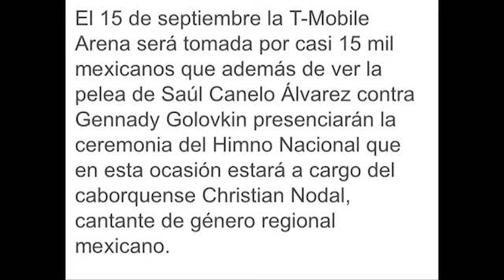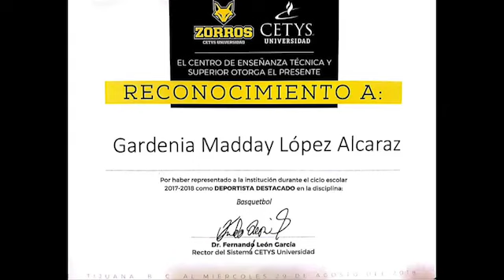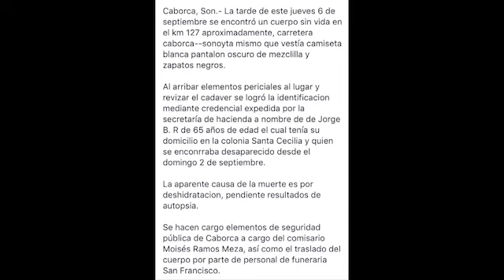notas de Caborca 7 de septiembre